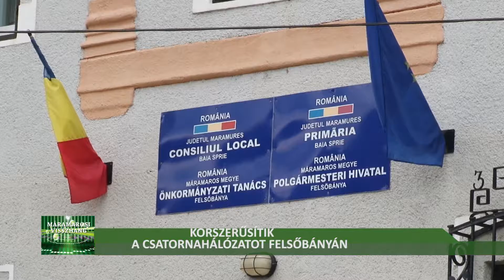Korszerűsítik a csatornahálózatot Felsőbányán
A város polgármestere elismeri, hogy kellemetlenséget okozhat a lakosóknak, viszont ezek a munkálatok rendkívül szükségesek, és el kell végezni, különösen azért mert Felsőbánya egy fejlődésben lévő város.